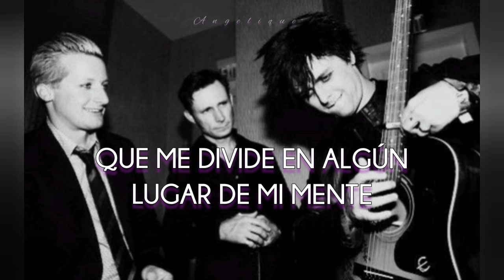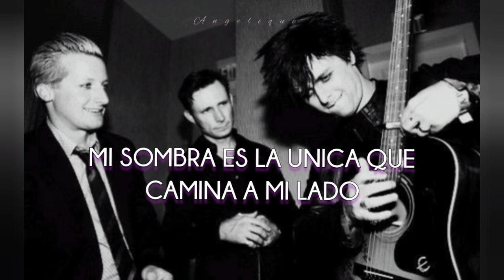Green Day - Boulevard Of Broken Dreams Lyrics